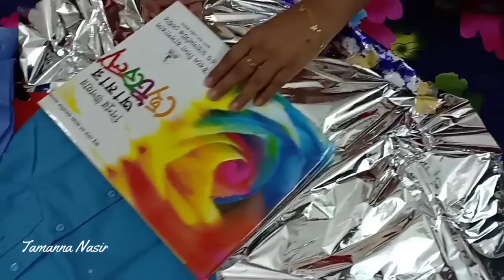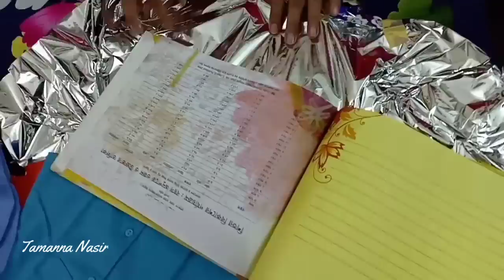Tamanna_Nasir/ আফিফ কি উপহার পেল / আমি কাদেকে শুভেচ্ছা জানালাম/ আজ সারাদিন।